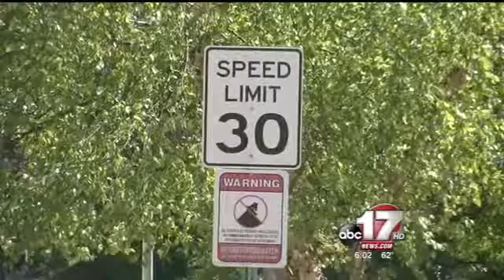Jefferson City neighborhood concerned about new St. Mary's H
Jefferson City neighborhood concerned about new St. Mary's Hospital traffic